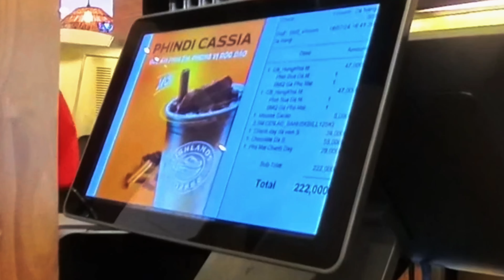Jollibee & Highlands Coffee Review in Danang, Vietnam | Best Filipino Fast Food & Coffee Spots!vlog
Join us as we explore two popular spots in Danang, Vietnam – Jollibee, the famous Filipino fast food chain, and Highlands Coffee, a beloved Vietnamese café. In this video, we continue a game style vlog as we visited Vincom Plaza in Danang, Vietnam. If you're visiting Danang or curious about trying Jollibee and Highlands Coffee, this is a must-watch!

LOCATIONS FEATURED:
📍Vincom Mall - 910A Ngô Quyền, An Hải, Sơn Trà, Đà Nẵng 550000, Vietnam

Video Breakdown by Chapters:
00:00 Reviewing Funny Kids (previous video)
00:11 Time to get food
01:15 Vincom Plaza Food Court
02:30 Jollibee in Danang Vietnam!
03:52 Next time... lol
04:46 Highlands Coffee
05:15 Thoughts on Highlands
05:29 Did you like this style of video? Comment down below